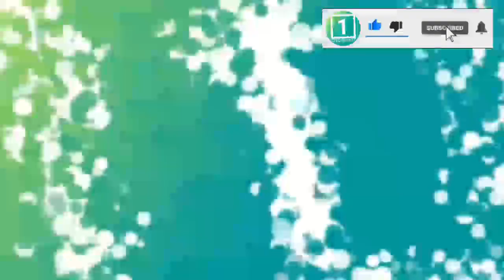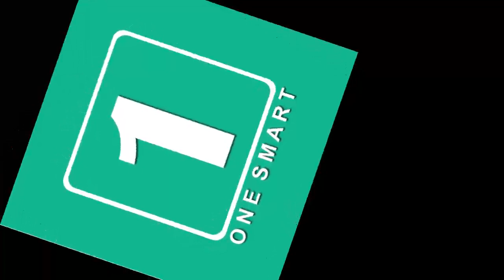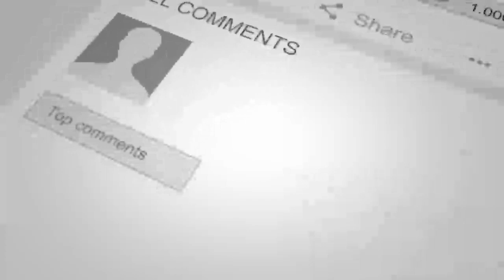دوسـ.ـتم خـ/ـطر نا/ک تـ./ـرین تـ./ـروریـ/ـستان کــ/.ـشور را امشـ.ـب قـ/ـتل عـ/ـام کـ. ـرد